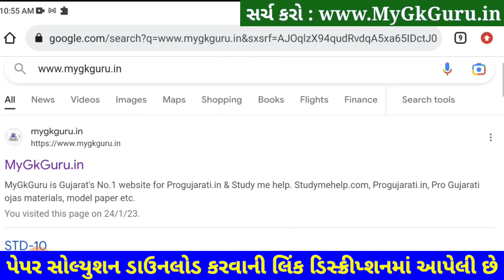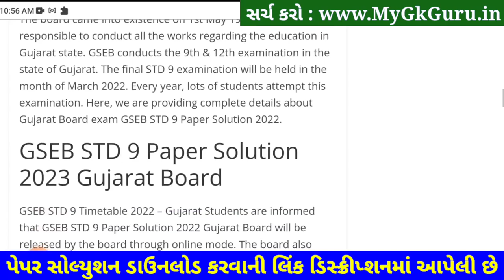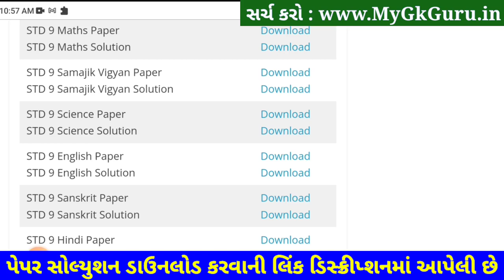STD 9 Maths Paper Solution 2023 50 Marks, STD 9 Maths Paper Solution 2023 February Second Exam Ganit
STD 9 Maths Paper Solution 2023 50 Marks, STD 9 Maths Paper Solution 2023 February Second Exam Ganit, Biji Pariksha STD 9 Maths Paper Solution 2023 Second Exam February 2023. STD 9 Second Exam Paper 2023.

Other Related Search Queries :
STD 9 Ganit Paper Solution 2023 50 Marks February
STD 9 Maths Second Exam Paper Solution February 2023